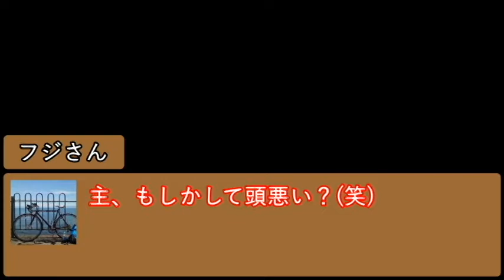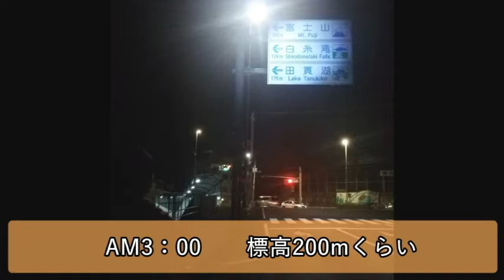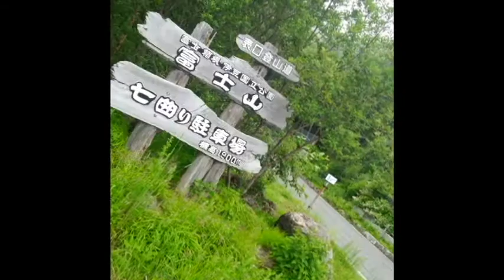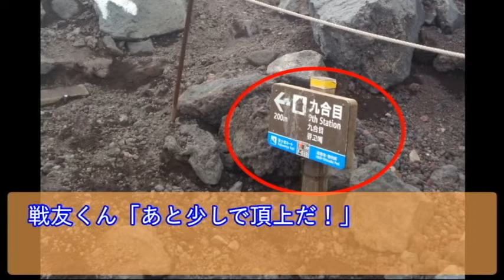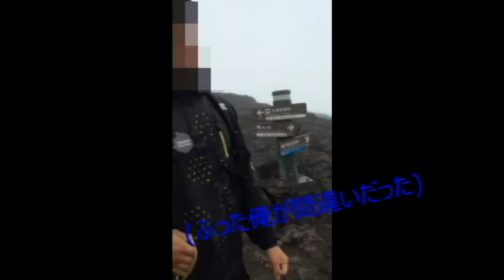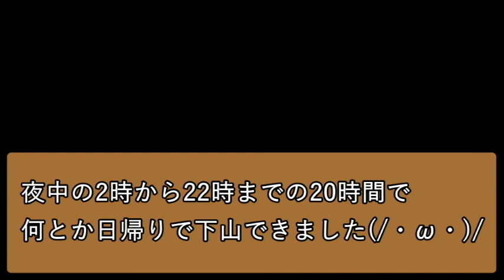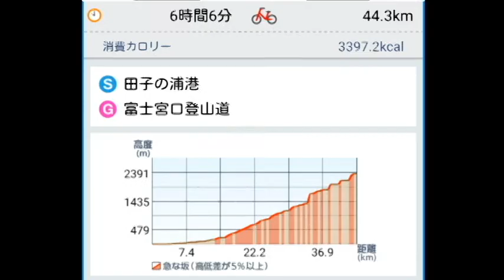標高0mから【日帰りで】富士山登山してみた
標高0mから日帰りで富士山登山をした時の動画完成しました＼(^o^)／
友人の支えあって何とか地獄を乗り越えた動画です(笑)
そろそろ西日本一周の動画をアップし始めます！

こんにちは！